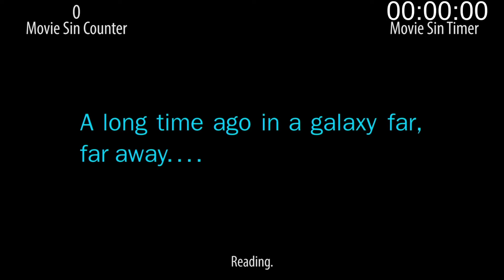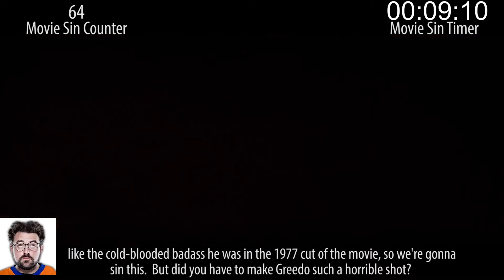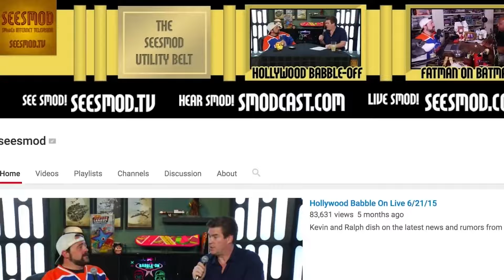Everything Wrong With Star Wars Episode IV A New Hope - With Kevin Smith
Finally, after three years of requests, we take on Star Wars. But with the help of geek god Kevin Smith, which seemed only appropriate given the man's credibility AND his professed love of Cinema Sins. So sit back, strap in, and get ready for sin hyperdrive.